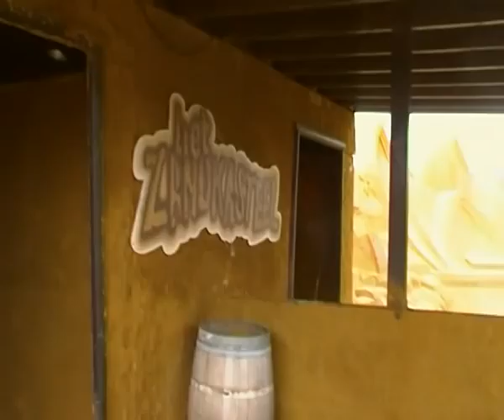Blankenberge - Les sculptures de sable 2